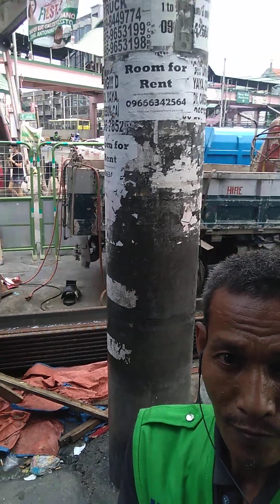nakabantay sa ginaga ng Maynilad